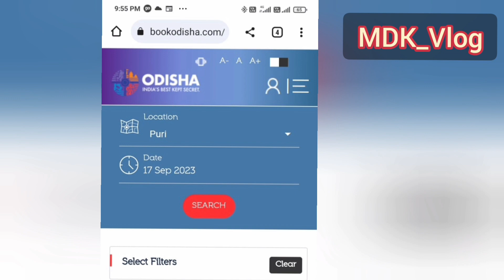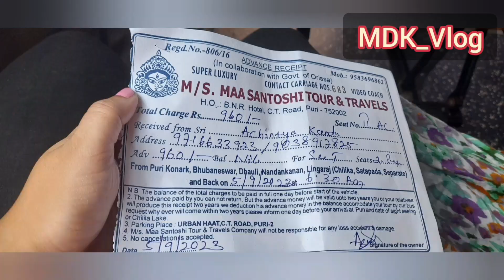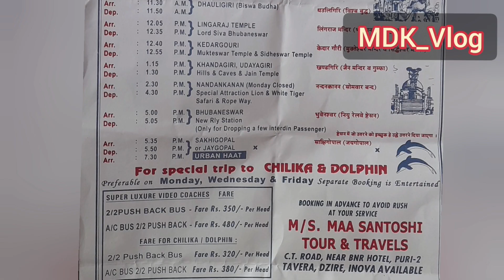Odisha Full Travel Guide in Hindi , mdk_vlog Puri Side Scenes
About video:
We have presented here the full tour plan of Puri tour and Puri side scene fulltour guide . How to complete fulltour at Puri in short time. You should watch this video before making tour plan to Puri . It is most attractive place full of natural beauty and historical place. Lot of ancient architecture you can find here to see and feel the glory of india. Onec in a life time you should visit Puri at odisha . It is a very religous place for hindu sanatan because of Lord jagannath temple .
Keep watching our channel for more information.
About Me:
Moumita is here to present Odisha Travel Vlog.